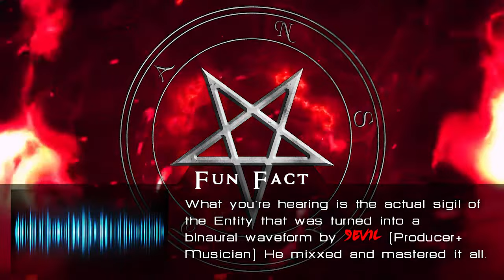SATAN Enn · Binaural Meditation Chanting | Theta Wave Sigil Frequency Hz - 1 Hour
☽ 𝐊𝐧𝐨𝐰 𝐌𝐨𝐫𝐞 ☾
Demonic Mantra To Invoke & Evoke the Power of SATAN ( Produced by 9EV1l)
Manifest your Dreams and Live a Life of Abundance & Happiness!

𝐓𝐡𝐞𝐬𝐞 𝐁𝐢𝐧𝐚𝐮𝐫𝐚𝐥 𝐒𝐢𝐠𝐢𝐥𝐬 𝐠𝐨 𝐡𝐚𝐧𝐝 𝐢𝐧 𝐡𝐚𝐧𝐝 𝐰𝐢𝐭𝐡 𝐨𝐮𝐫 𝐃𝐞𝐦𝐨𝐧 𝐁𝐨𝐱 𝐂𝐨𝐥𝐥𝐞𝐜𝐭𝐢𝐨𝐧
Learn More about them here:

- 𝕬𝖘𝖊𝖗𝖎𝖆𝖑 𝕶𝖗𝖆𝖇𝖆𝖙